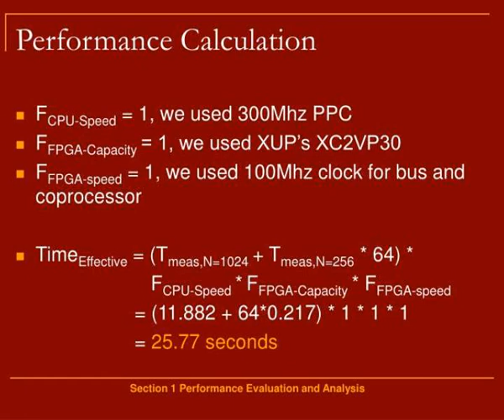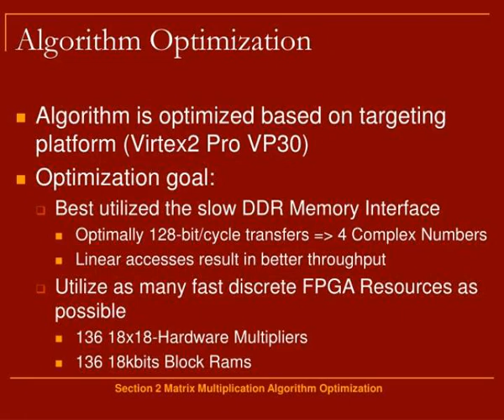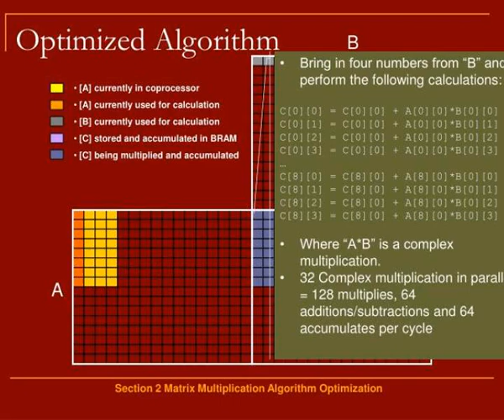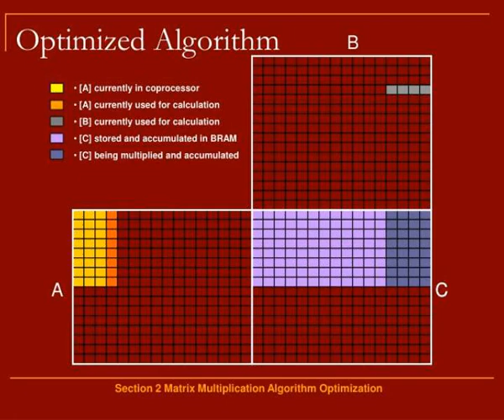memocode 2007 hw sw co design contest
MEMOCODE 2007 HW/SW Co-design Contest.  Documentation of the submission by.  Eric Simpson  Pengyuan Yu  Sumit Ahuja  Sandeep Shukla  Patrick Schaumont.  Electrical and Computer Engineering Department  Virginia Tech.  Table of Contents.  Section 1 Performance Evaluation and Analysis Slideshow...